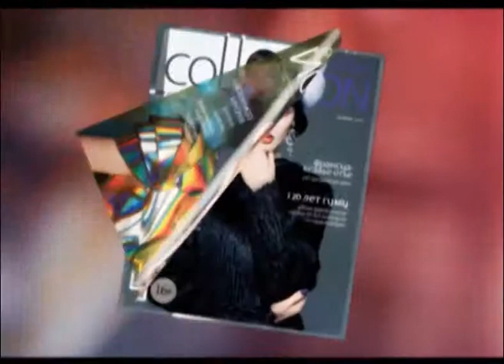Совещание по ветхому жилью (ВЦС от 19.03.14)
В Сургуте прошло совещание по вопросам ликвидации ветхого и аварийного жилья. Его провёл полномочный представитель Президента России в Уральском Федеральном Округе Игорь Холманских.